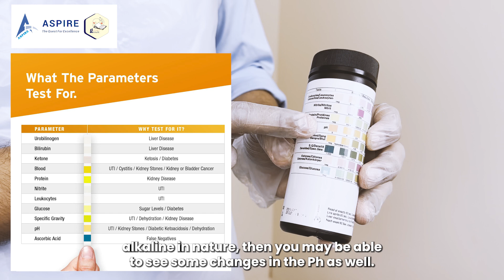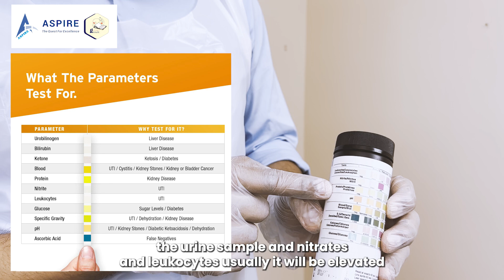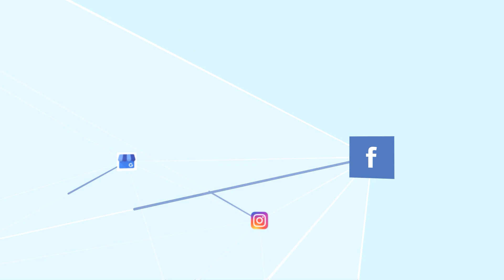How to do Urine Dipstick Test by Dr. Ankur Garg | Aspire Education | PLAB2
In this Video, Dr. Ankur Garg explains about Urine Test & best practices.

• Follow us for all PLAB2 updates @aspire2education